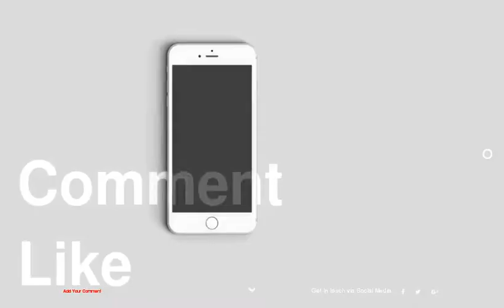unknown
be creativo